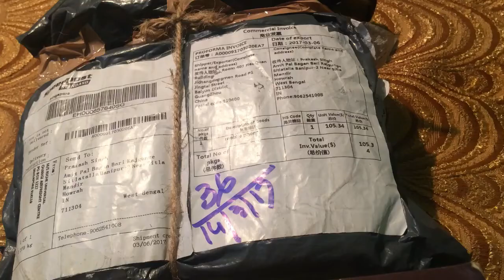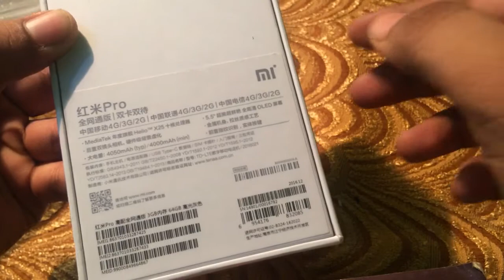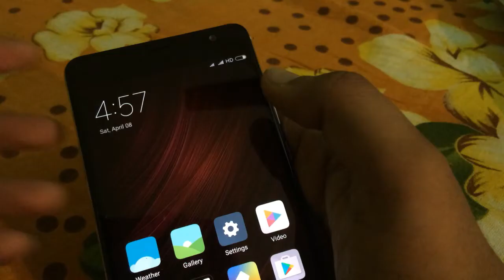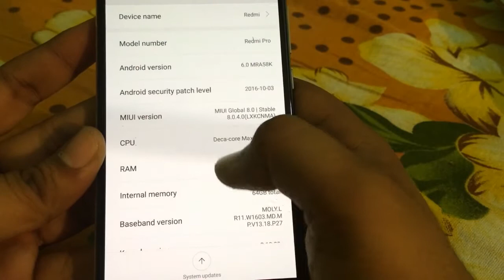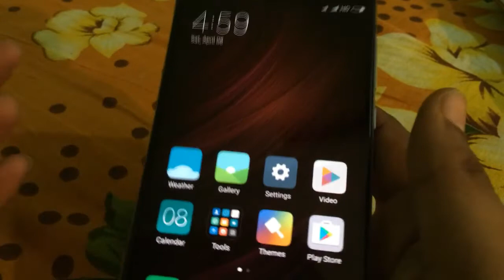[Hindi-हिन्दी] Xiaomi Redmi Pro Helio X25 Unboxing & Quick Look.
Xiaomi Redmi Pro Unboxing and First Look. Helio X25 Version, this is the 64GB version with the MediaTek Helio X25 (Decacore) with 3GB of DDR3 RAM.

It has a 5.5 inch OLED screen, a 13MP & 5MP rear dual camera set up for fancy bokeh depth of field shots.